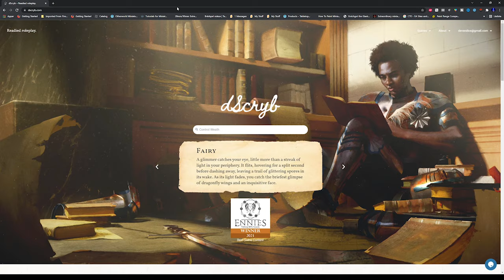Cursed Hill Undead Wargaming Terrain Hills 💀Free STLs!💎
In this wargaming terrain tutorial video I craft a cursed hill centerpiece for D&D and Wargaming. Hills like this are easy to make and really elevates the tabletop. As most of my wargaming terrain , this piece is made from XPS foam with the addition of some sculptamold. I also sculpted a crystal which you can download below as a free STL. I hope you like it! Stay safe and lots of love! 👍💙💛💙

▬  Free Crystal STL!  ▬▬▬▬▬▬▬▬▬▬